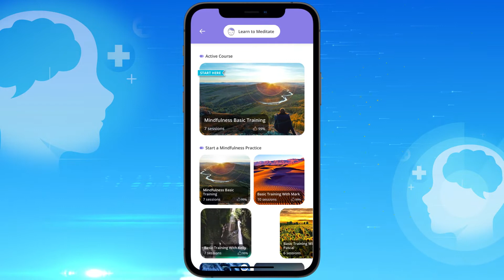Rethink Ed - A Comprehensive Wellness Solution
Rethink Ed provides the resources need to create healthy learning communities.